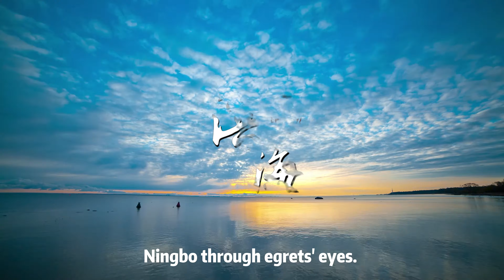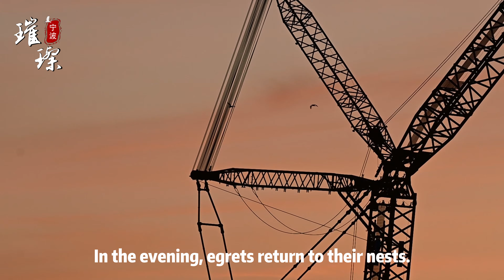Majestic Landscape of Ningbo through Egrets' Eyes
Today is WorldMigratoryBirdDay. Let's fly with egrets! A film team spent nearly 5 months following the egrets living in Sinopec’s Zhenhai petrochemical site from early morning to sunset, to take you into the world in the eyes of the egrets. Click the video to have a bird's view of the beauty and prosperity of Ningbo!